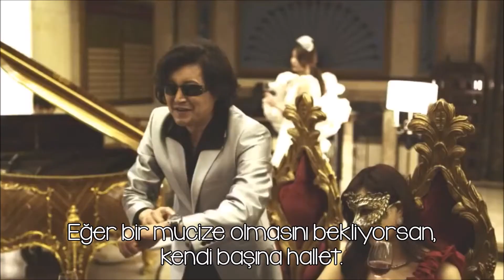Girls' Generation_少女時代_The Great Escape_Türkçe Altyazılı